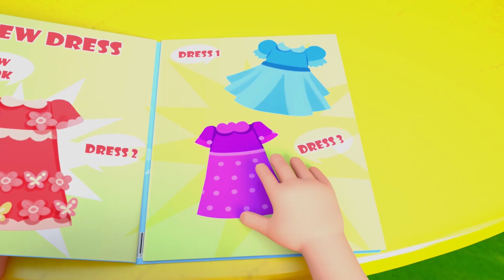Sister Song | A Song About the Best Sister + MORE Kids Songs and Nursery Rhymes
Sister song - a song about siblilngs